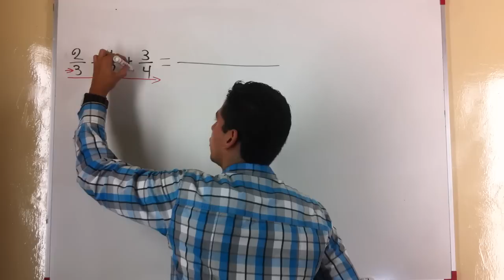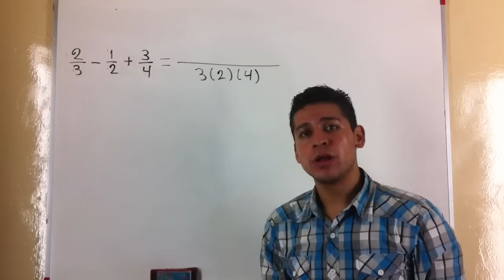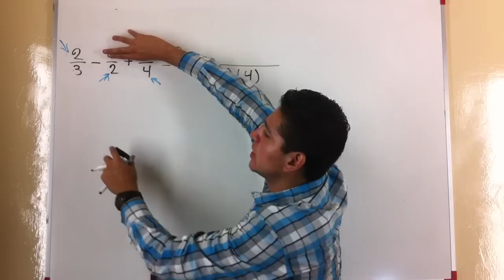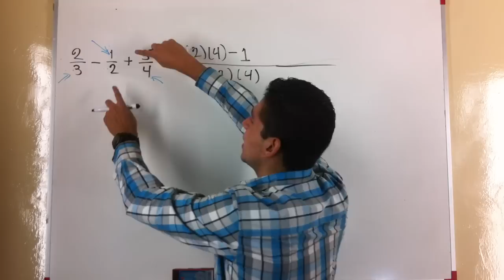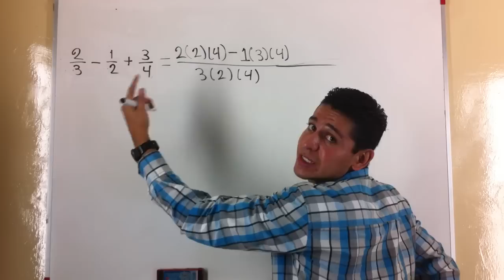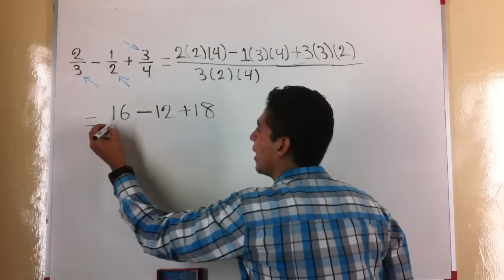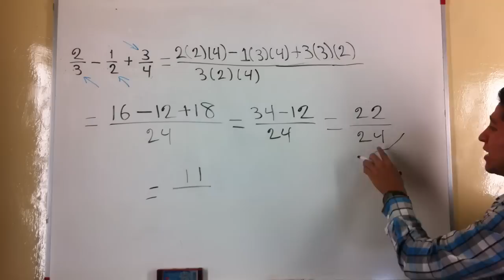Suma y Resta de 3 Fracciones con Diferente Denominador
Se tienen 3 fracciones donde cada una de ellas contiene un denominador diferente y se desea obtener el resultado de la suma y resta de acuerdo al orden mostrado y los signos correspondientes a cada fracción, cabe recordar que lo mas viable cuando se realiza suma de fracciones con diferente denominador lo mejor es realizar una serie de multiplicaciones o productos cruzados con el fin de obtener el resultado y realizar una simplificación de ser necesario